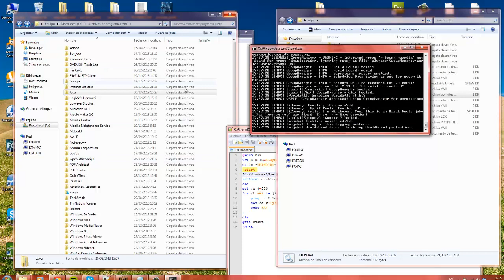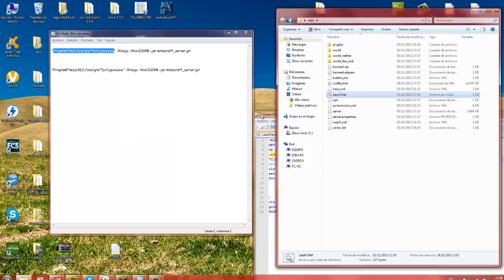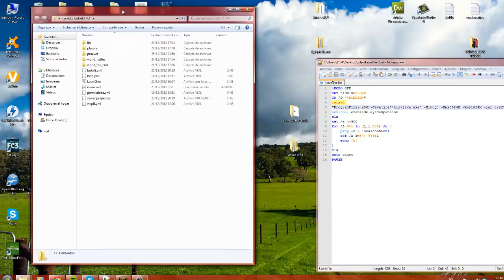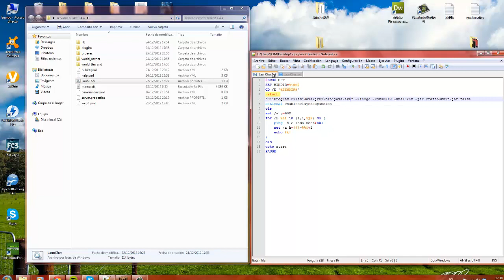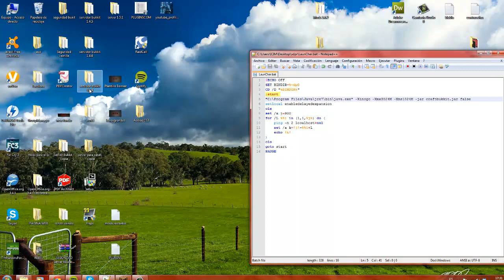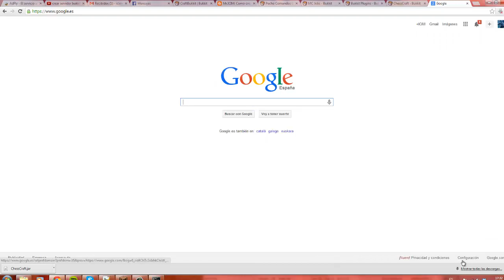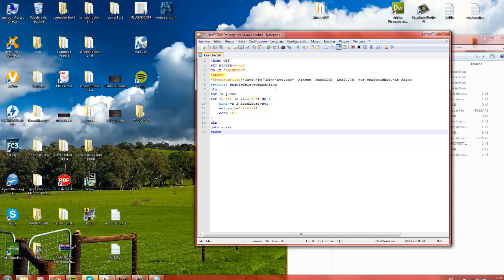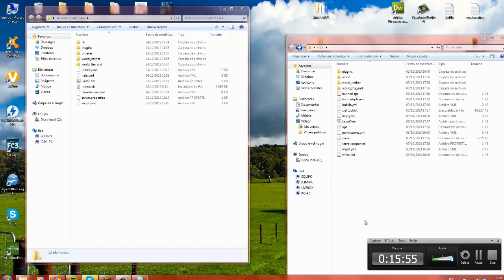launcher de bukkit codigos y explicacion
===  LAUNCHER explicaciones para que os funcione  / Español ===   MrICIM

Quería recordar que las donaciones existen, yo sin ellas NO (Las donaciones van destinadas a pagar el servidor que tengo a parte de otros proyectos, todo esto lo hago sin animo de lucro) (Por favor no pidáis la IP, ya que el servidor es por invitación).

PROBLEMAS CON EL LAUNCHER O NO SABES CREAR EL SERVER? mira este tutorial
Quieres ver la vida de los Players o los Mobs en una barra encima de el? pues mira este

VER LISTA COMPLETA DE PLUGINS (de los que ya hay tutorial)